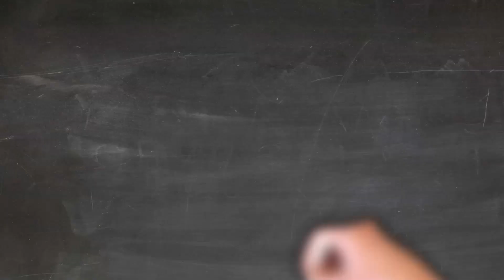EDUCA + VIDAS | Como acionar o serviço de emergência